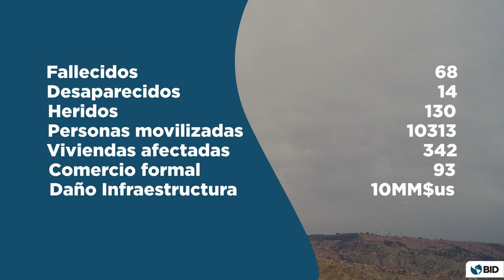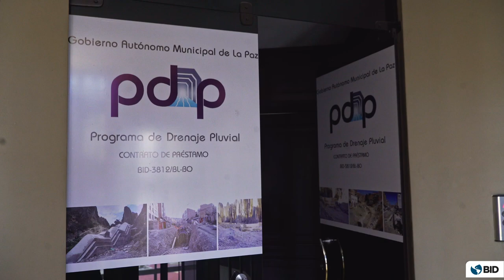Gestión de riesgos de drenaje en Bolivia.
En febrero de 2002, una granizada causó inundaciones y deslizamientos en la ciudad de La Paz. El evento dejó 69 muertos, 130 heridos y daños estructurales valuados en $10 millones. En respuesta, se ejecutaron obras de emergencia por $15.4 millones financiados por el BID. En 2003, el BID otorgó $750,000 para revisar y actualizar el Plan Maestro de Drenaje Pluvial de la ciudad, el cual guiaría los futuros Programas de Drenaje Pluvial durante las siguientes dos décadas